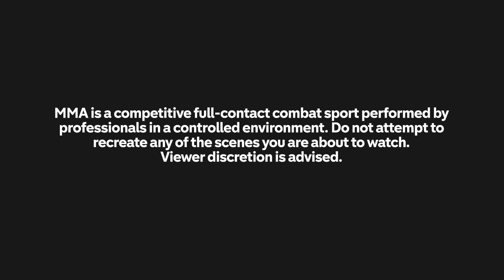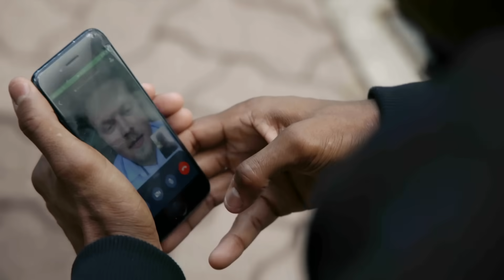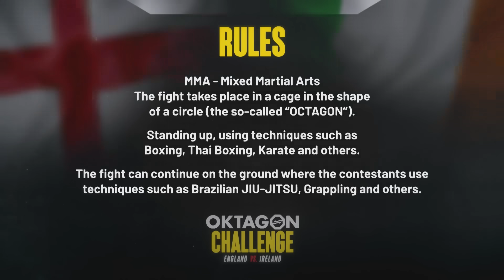FIERCE Rivals Meet In Vicious Grudge Match | Episode 4 | Oktagon Challenge: England vs Ireland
Episode 4 of Oktagon Challenge: England vs Ireland as four prospects from each nation go head-to-head, continuing the age-old rivalry between the nations as the brutality of MMA meets reality tv.

Brad Pickett and Akonne Wanliss coach Team England with Shem Rock and Paddy Holohan leading Team Ireland as eight fighters battle for two spots in a blockbuster Manchester final in November.

Living together whilst also fighting each other, the teams must also face challenges designed to take the fighters outside their comfort zones, enabling fans can see the true personalities and characters behind the steely competitors.

Representing team England are George Staines, Jake McHugh, Hascen Gelezi and Beau Gavin - all looking for their big career break.

Ireland's prospects are Matthew Elliott, Denis Frimpong, Aaron McDonald and Armand Herczeg - looking to defeat their English counterparts and claim an Oktagon contract worth £25,000.

In this week's episode, the fight we've all been waiting for finally comes around as Hascen Gelezi faces Denis Frimpong to see who claims the last semi-final place. After weeks of trash talk, the hatred between the pair has boiled over, with the winner being settled in the most brutal way possible.